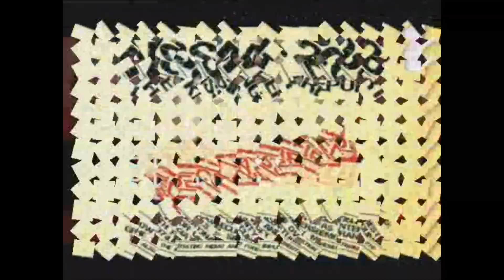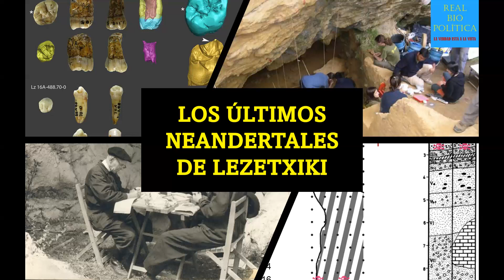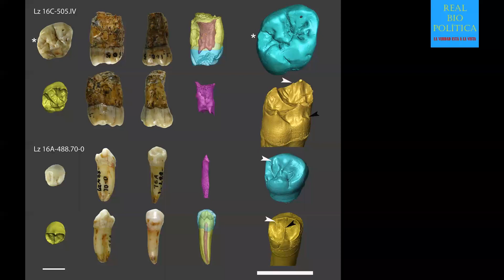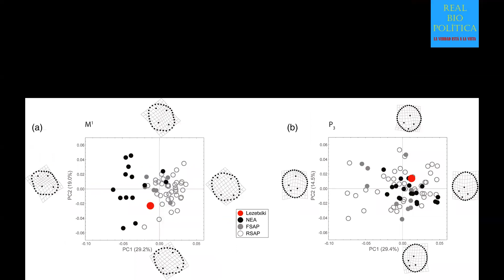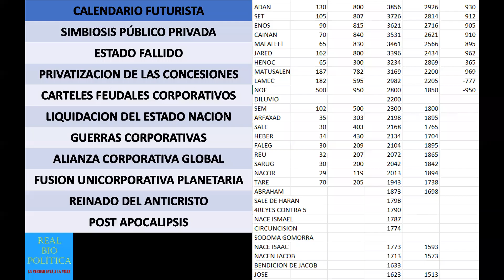LOS ULTIMOS NEANDERTALES DE LEZETXIKI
NOTICIERO RBP (RealBioPolítica)
2. TELEGRAM (descargar videos aquí)
REPORTE PLANDEMICO